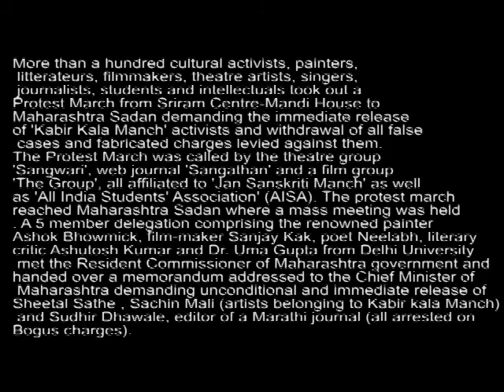Immediate release the activists of 'Kabir Kala Manch' .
More than a hundred cultural activists, painters, litterateurs, filmmakers, theatre artists, singers, journalists, students and intellectuals took out a Protest March from Sriram Centre-Mandi House to Maharashtra Sadan demanding the immediate release of 'Kabir Kala Manch' activists and withdrawal of all false cases and fabricated charges levied against them. The Protest March was called by the theatre group 'Sangwari', web journal 'Sangathan' and a film group 'The Group', all affiliated to 'Jan Sanskriti Manch' as well as 'All India Students' Association' (AISA). The protest march reached Maharashtra Sadan where a mass meeting was held. A 5 member delegation comprising the renowned painter Ashok Bhowmick, film-maker Sanjay Kak, poet Neelabh, literary critic Ashutosh Kumar and Dr. Uma Gupta from Delhi University met the Resident Commissioner of Maharashtra government and handed over a memorandum addressed to the Chief Minister of Maharashtra demanding unconditional and immediate release of Sheetal Sathe , Sachin Mali (artists belonging to Kabir kala Manch) and Sudhir Dhawale, editor of a Marathi journal (all arrested on Bogus charges).